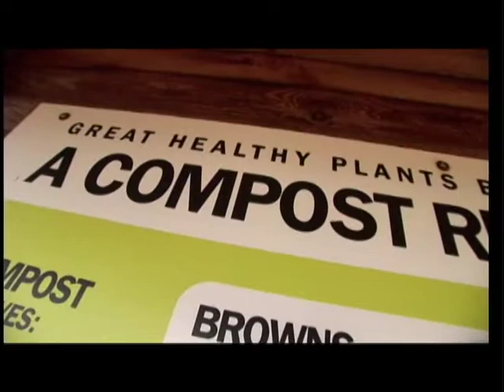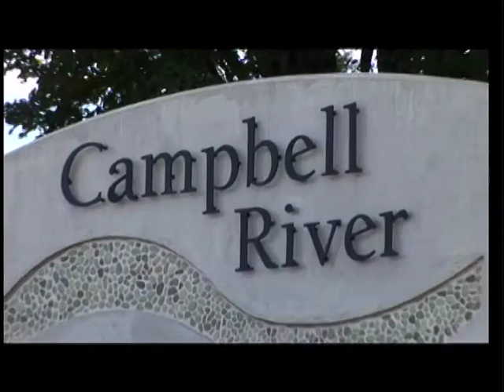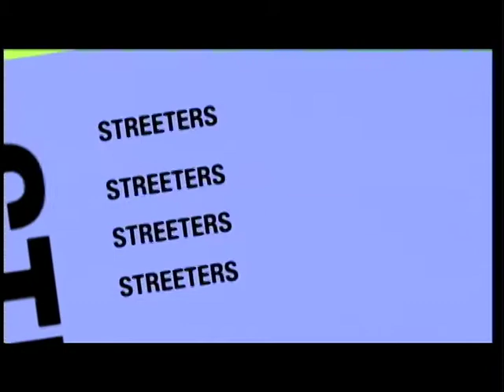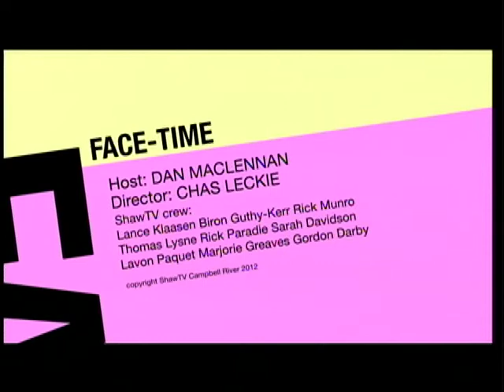Face-Time Episode 10 - Composting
Amber Zirnhelt and Amanda Taylor (the Sustainability folks) join Dan MacLennan in the studio to talk about their hip innovative ways to get people excited about composting and it is paying off.